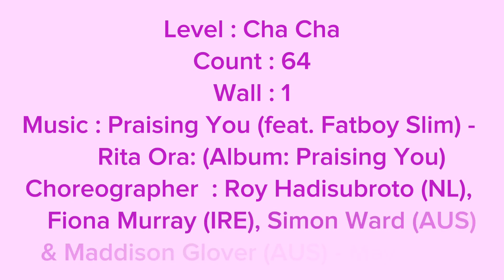The Last Hurray Line Dance (Cha Cha)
Level  : Cha Cha
Count : 64
Wall    : 1
            Rita Ora : (Album: Praising You)
Choreographer: Roy Hadisubroto (NL),
            Fiona Murray (IRE), Simon Ward (AUS)
           & Maddison Glover (USA) - May 2023